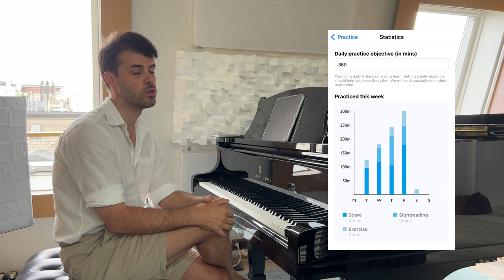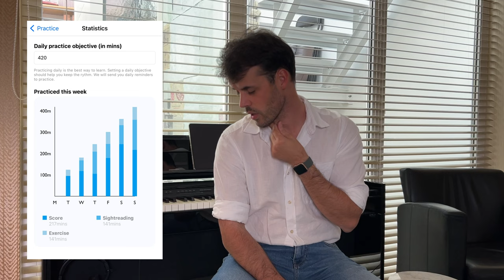I PRACTICED 10 HOURS PIANO IN A DAY LIKE CZIFFRA DID :)